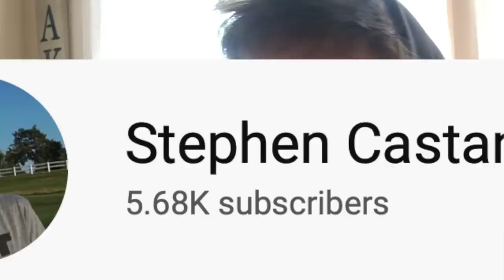Wedges Only Golf Challenge | GM GOLF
Hopefully ya'll enjoyed the wedges only golf challenge! We played real golf for once haha Beat our record video coming soon!